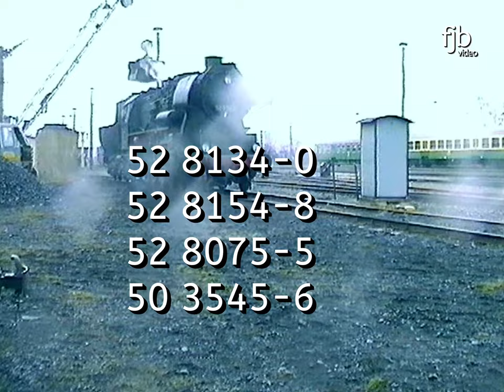Reichsbahnzeiten im Dampflok-Betriebswerk - Hochbetrieb im Bw Salzwedel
Wie zu Reichsbahnzeiten werden im Dampflok-Betriebswerk Salzwedel Dampfloks aufgerüstet für ihre weiteren Einsätze. Fast gleichzeitig kommen die Dampflokomotiven 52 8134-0, 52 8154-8, 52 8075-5 und 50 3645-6 um ihre Vorräte an Wasser und Kohle aufzufüllen und zum Ausschlacken ins Bahnbetriebswerk. Die Aufnahmen entstanden beim Plandampf "Dampf-Romantik in der Altmark" im April 1994. Leider hat es den halben Tag nur geregnet und gestürmt. Aus diesem Grund bitte ich die Tonstörungen und die Regentropfen auf der Linse zu entschuldigen. Für mich war es trotzdem ein unvergessliches Erlebnis.